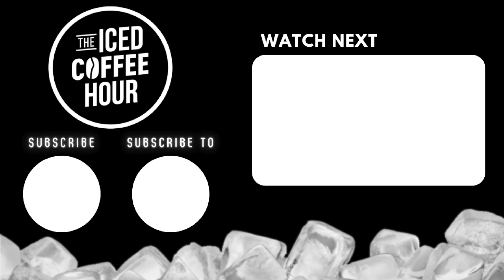Sam & Colby On Selling Out Movie Theaters...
Video From ► Sam and Colby on Ghost Hunting in The Conjuring House, Demonic Possession, & Reaching The Afterlife